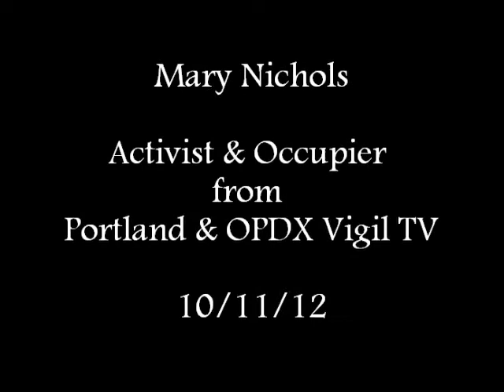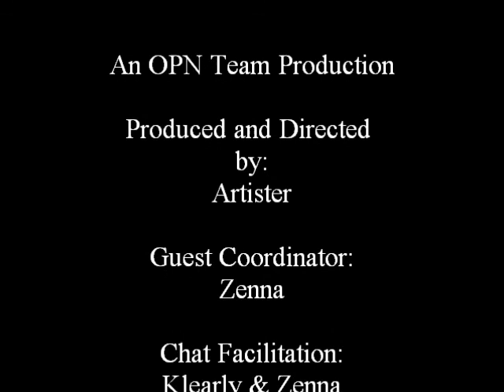OPN Interview with Activist and Occupier, Mary Nichols from OPDX Vigil TV in Portland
Mary Nichols speaks with us about her work in Portland, Oregon with the houseless vigil at City Hall in Portland. And for for informations and how to donate to them go